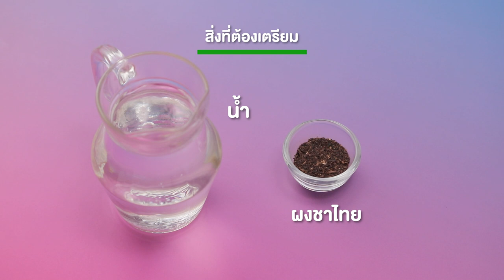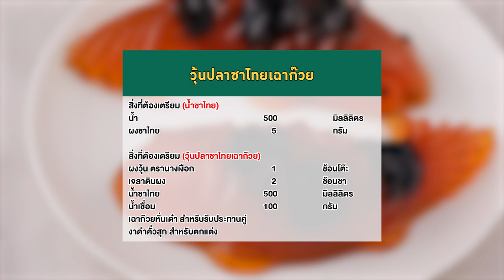อาจารย์ยิ่งศักดิ์ จัดกิจกรรม Workshop ผงวุ้นตรานางเงือก | วุ้นปลาน้ำชาไทยเฉาก๊วย